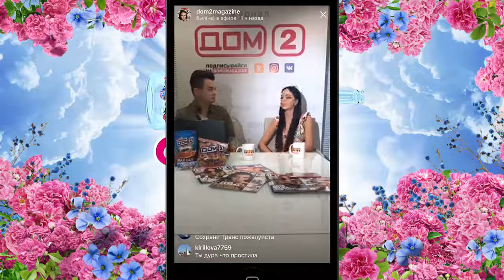Юлия Ефременкова Об отношениях с Кучеровым семейных трагедиях дом 2 в прямом эфире Instagram